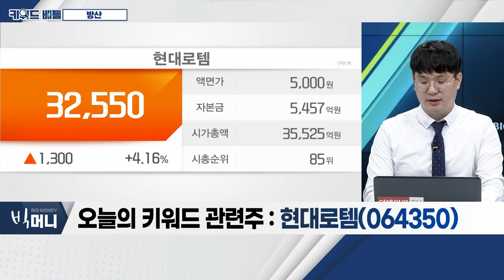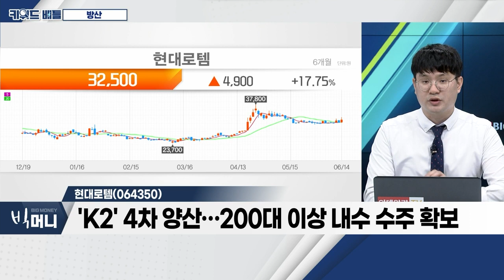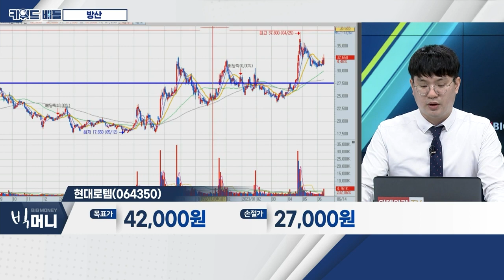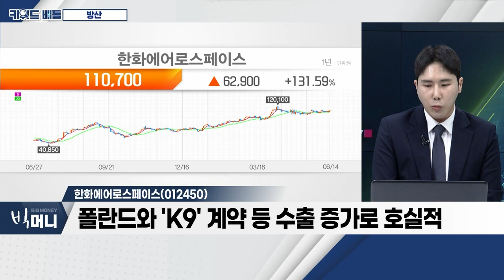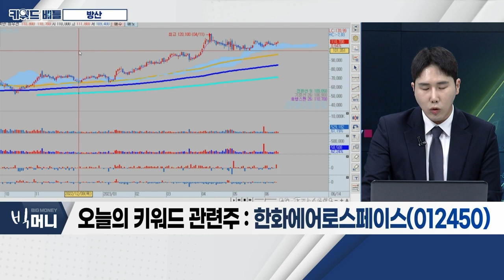현대로템(064350), 한화에어로스페이스(012450)... 방산_키워드 배틀 (20230614)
- 업종, 시가총액 20% 가까이 증가
- 러-우크라 사태ㆍ유럽 수출 개방 호조
- 정부의 '산업대전환 초격차 프로젝트'에 포함

- 'K2' 4차 양산… 200대 이상 내수 수주 확보
- 폴란드 수주 감안 시 'K2' 생산 더 활발해질 전망
- 폴란드 거점으로 동유럽 시장 확대 기대
- 레일솔루션 부문 저수익 물량 '마무리'… 수익성 개선 기대

- 1분기 방산 부문 편입
- 폴란드와 'K9' 계약 등 수출 증가로 호실적
- 한화 방산 부문 지분율 100% 취득… 시너지 기대
- '천무' 높은 가성비… 향후 유럽 수출 확장 기대